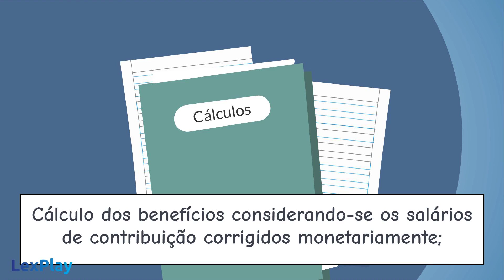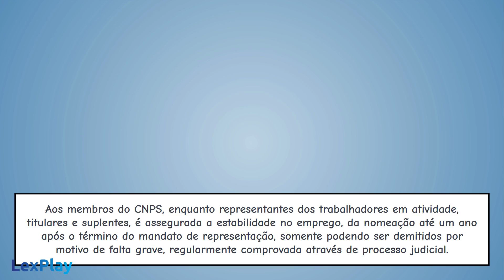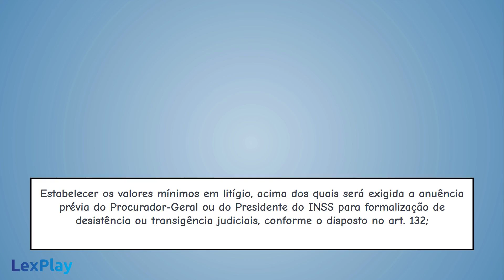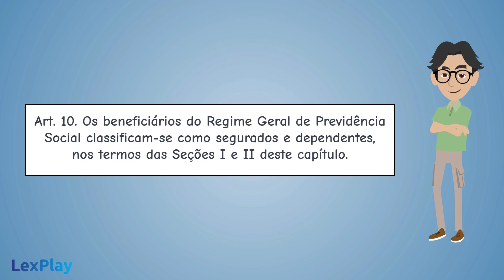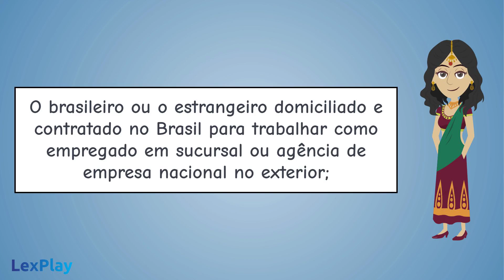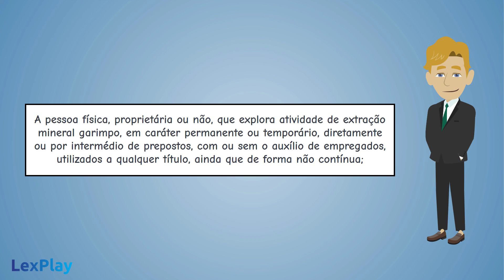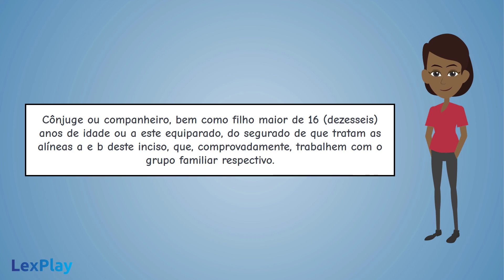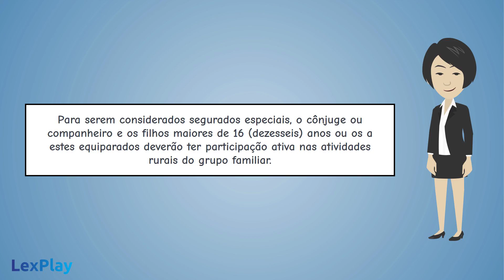Lei 8.213/91 Benefícios da Previdência Social (1), Concurso INSS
Para auxiliar sua preparação para concurso público, neste vídeo iniciamos o estudo da Lei 8.213/91, que dispõe sobre os Planos de Benefícios da Previdência Social.

Atualizado até setembro de 2022.

Bons estudos.

 concurso público  gran cursos inss concurso 2022 gran cursos oab concurso inss 2022 lexplay